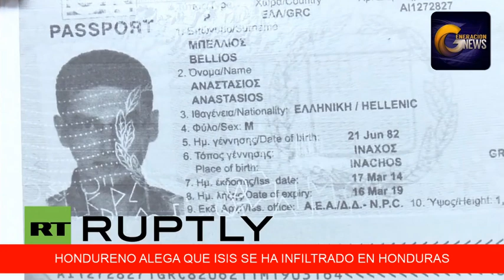Ministro Hondureño asegura ISIS infiltra musulmanes en la Caravana de Inmigrantes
El Hermano Fausto asegura que es una estrategia de la izquierda